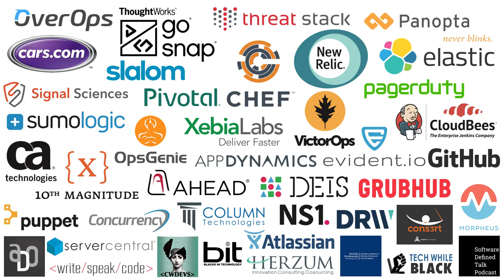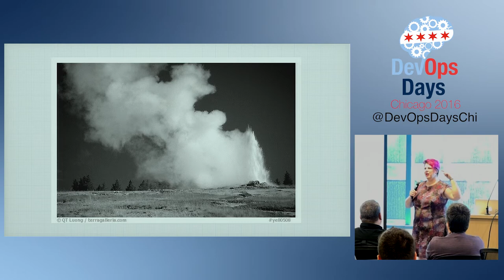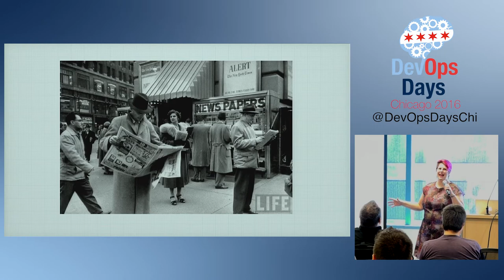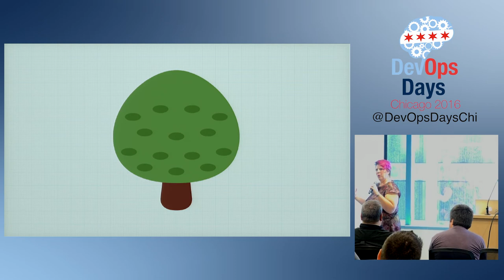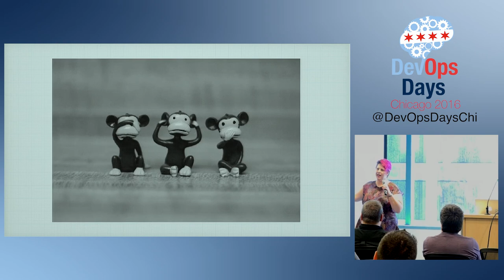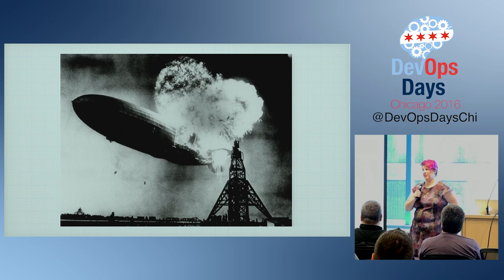DevOpsDays Chicago 2016 - Fear of the Bus by Heidi Waterhouse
Do you wake up in a cold sweat when you think about what would happen if one of your devops people were to suddenly vanish, or win the lottery? Could you carry on? Can anyone on your team take vacations to cell-phone dead spots?

Devops is such a dynamic and flexible part of an organization that it is the absolute hardest thing to get documented, and the place where it really makes a difference to burnout if you have managed the miracle.